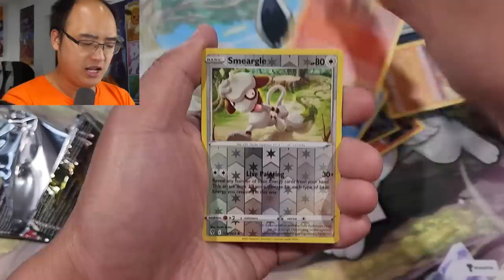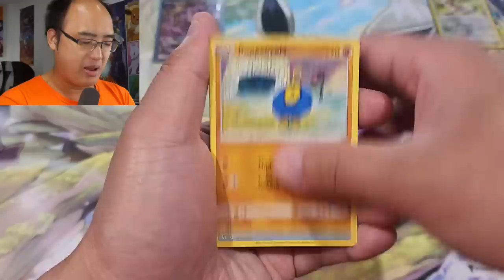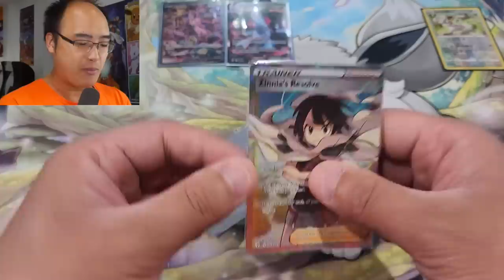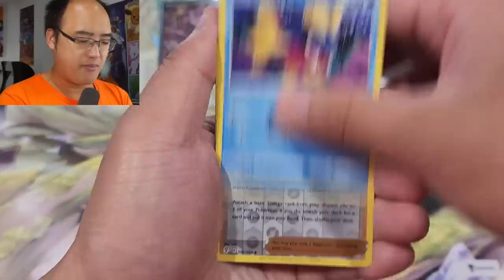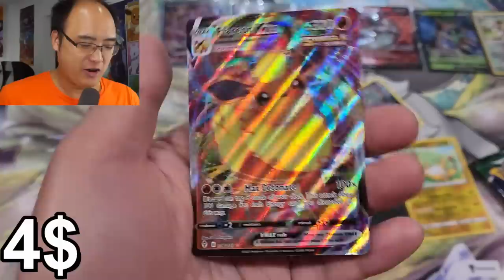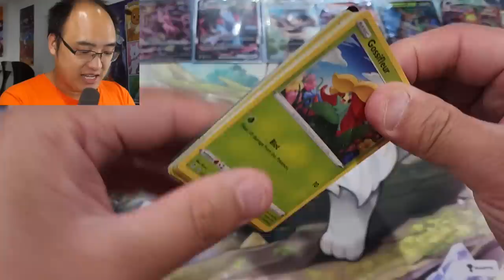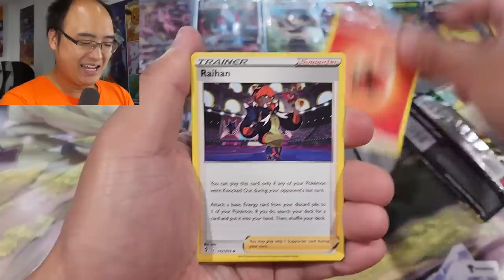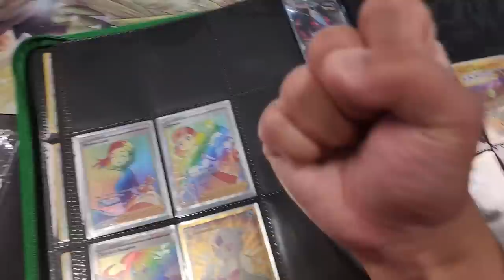J'ai obtenu ces cartes ULTRA RARES qui valent trop chères !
Nous ouvrons du Evolving Skies aujourd'hui et nous trouvons des cartes qui valent super chères !